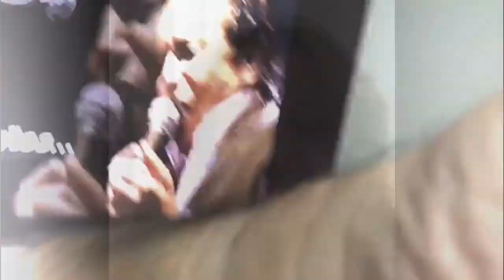Feliz Cumpleaños Bertha Isabel